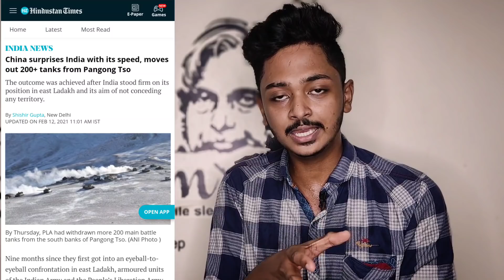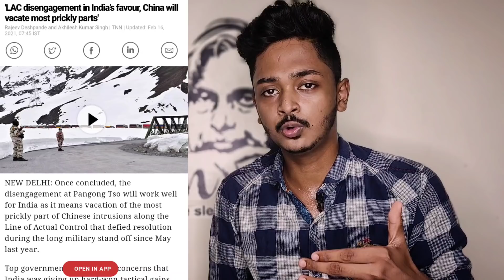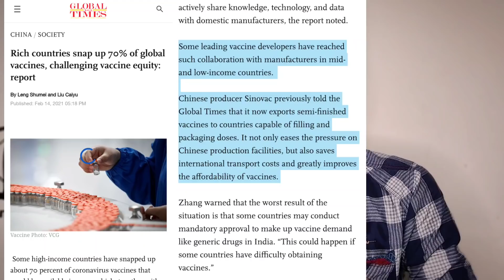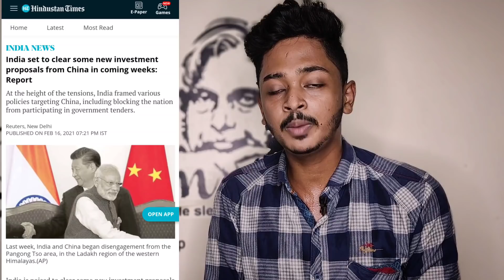REAL REASON FOR THE WITHDRAWAL|ചൈന തിരികെ പോകുന്നതിന് പിന്നിലെ യഥാർത്ഥ കാരണം| ഇന്ത്യ നൽകിയ ഓഫർ|SANUF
0:00 introduction
1:08 doklam model
2:48 pangong starting
8:10 real reason for it
10:26 indian offer ?